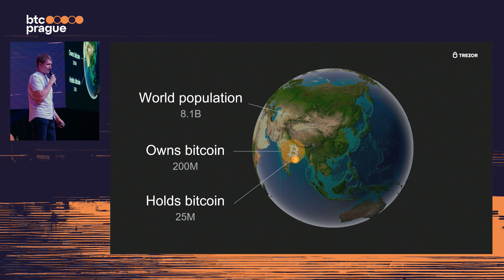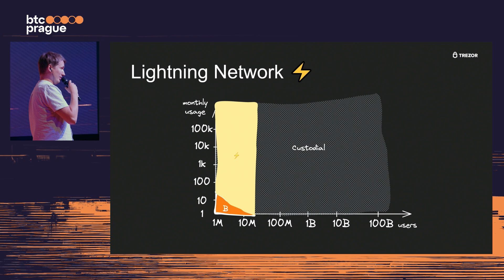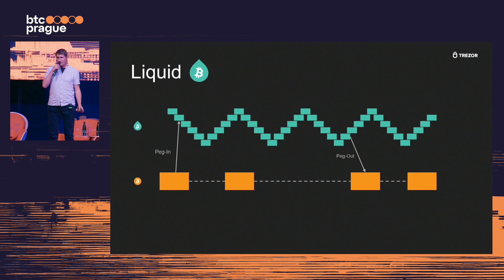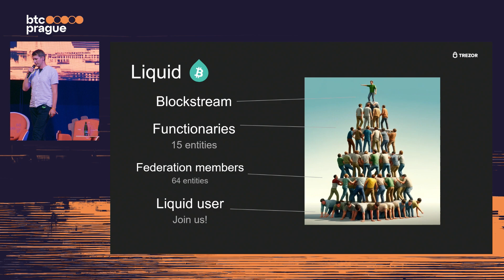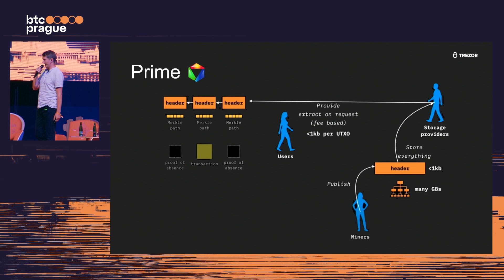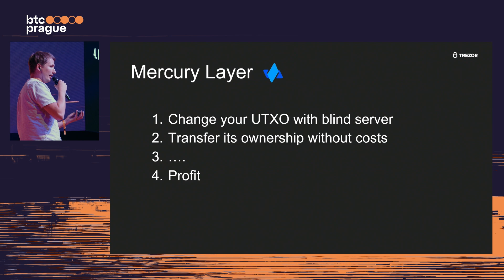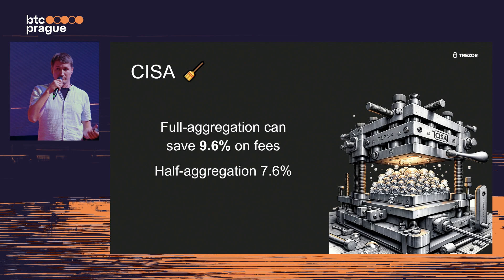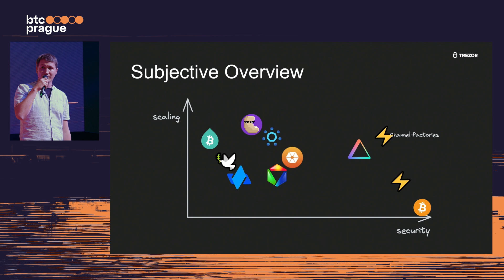Hynek Jína — Overview of Bitcoin Scaling Proposals (BTC Prague 2024 Keynote)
Can billions of people use bitcoin without custodians or other security traps?

High level comparison of the most interesting scaling designs.
Save the date of BTC Prague 2025:
🗓️ June 19—21, 2025
You can't miss that!